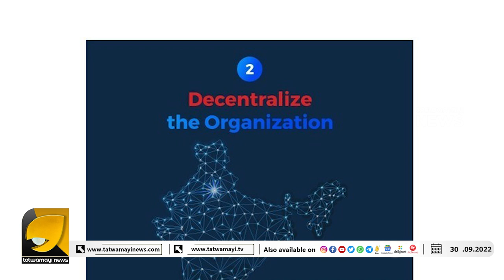തെരെഞ്ഞെടുപ്പ് നാടകമാക്കി കോൺഗ്രസിനെ കയ്യടക്കിവെക്കാൻ നെഹ്രുകുടുംബം|CONGRESS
ഓട്ടപ്രദക്ഷിണം !! രാഹുലും സോണിയയും നോട്ടമിട്ടുകഴിഞ്ഞു തരൂരിന്റെ ഭാവി തുലാസിൽ|RAHULGANHI